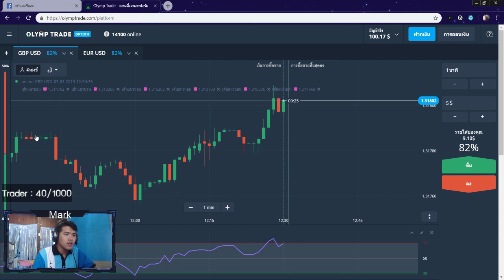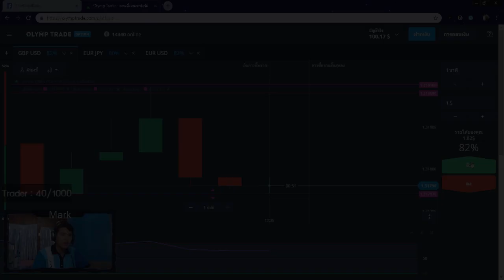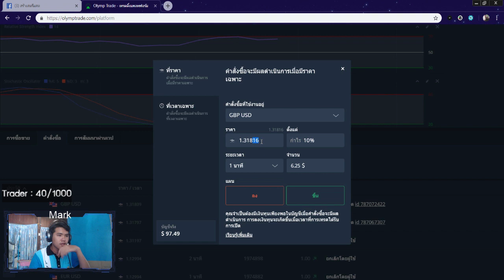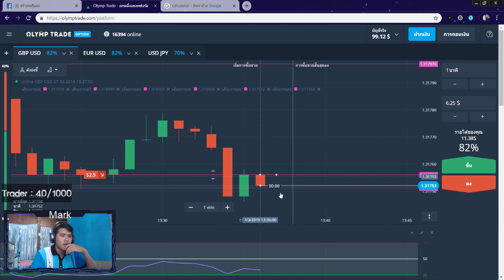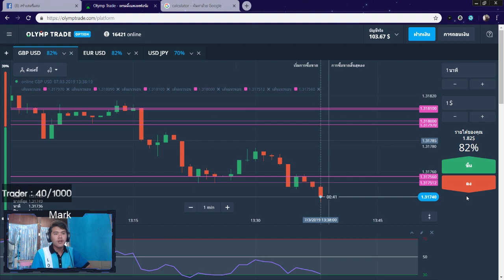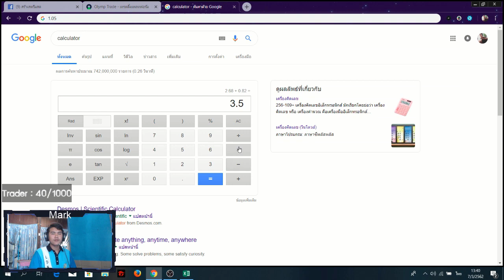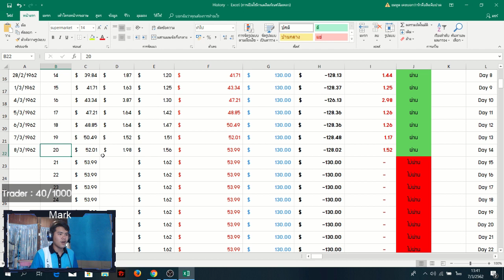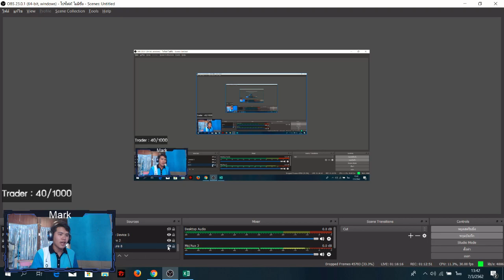(ทำให้ดู!!) สอนหาเงินออนไลน์ 3.5$ หรือ 120 บาท จาก Olymptrade - สมัครฟรี! ได้เงินจริง100%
1.คลิปสอนสมัคร และ การเริ่มต้นเทรดกับ Olymptrade